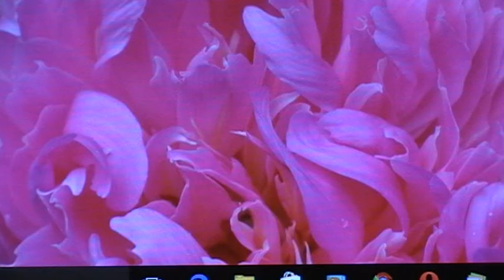05 27 Kleine Lilly Maus Musik Siegfried Zabransky